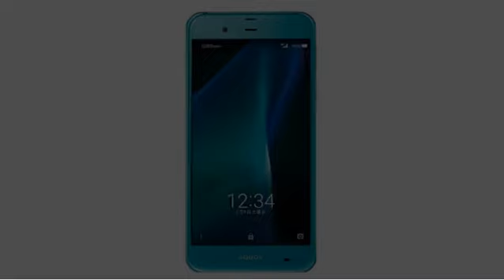Nokia&amp;#039;s Android-based P1 smartphone likely to be launched at Mobile World Congress nex...